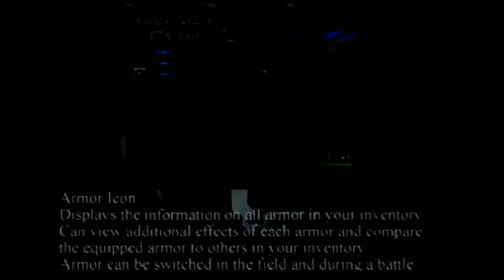Parasite Eve - 02 Tutorial